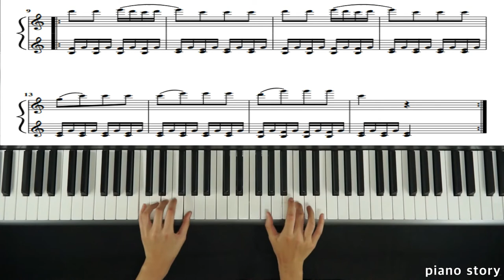Czerny100 no.16 Duet